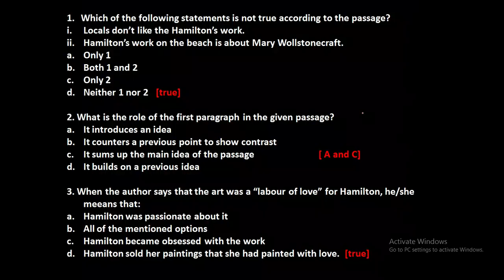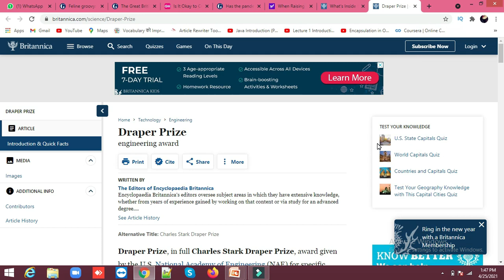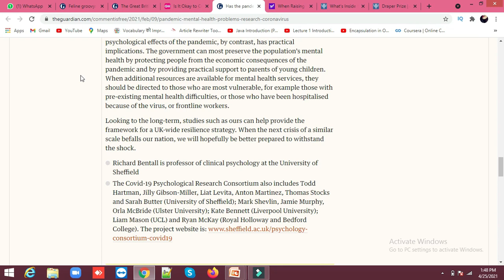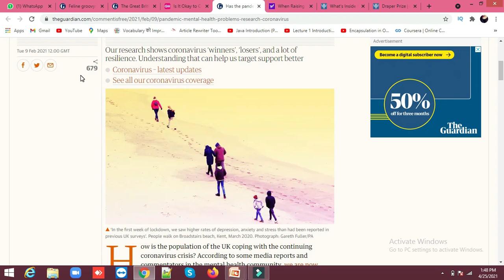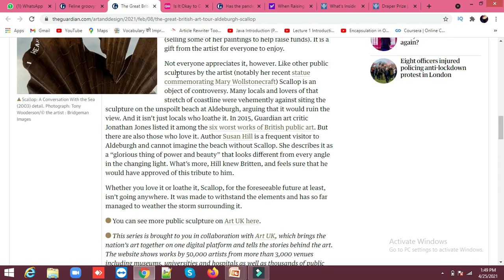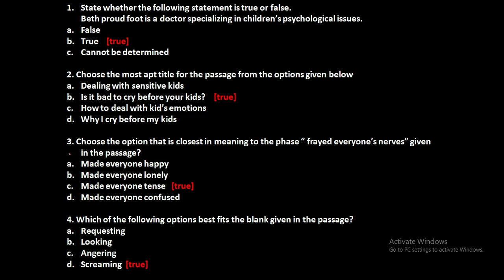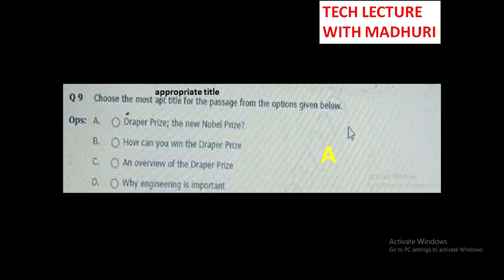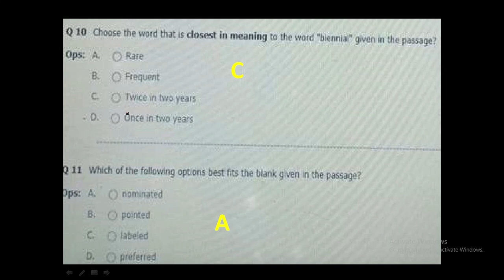Repeated Capgemini Passage Questions || All Important Capgemini Questions || With All Passage Links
Link For All Passage Questions